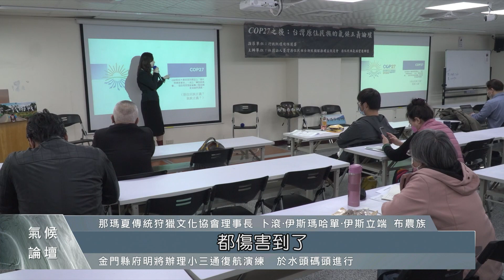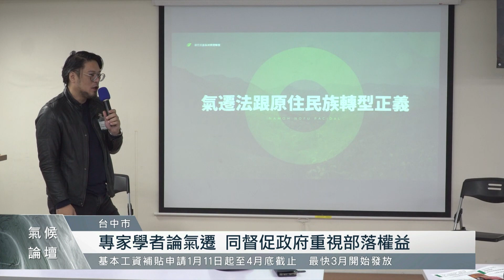台中原民氣候正義論壇 聚焦保障部落權益｜每日熱點新聞｜原住民族電視台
隨著科技的進步與產業開發，所帶來的災害與氣候劇烈的變遷，首當影響的就是自然環境的破壞，而世界各地的原住民族，幾乎都是氣候變遷下第一線的受害族群，就連台灣也不例外，因此為了扭轉森林流失和土地劣化，並幫助在地原住民族保護森林與土地，原住民族氣候變遷聯盟等單位，今天(3)在台中市召開「台灣原住民族的氣候正義論壇」，希望藉由論壇讓更多人重視，當今氣候及環境的災變議題，以及原住民族在遭遇相關政策時，可能帶來的影響。